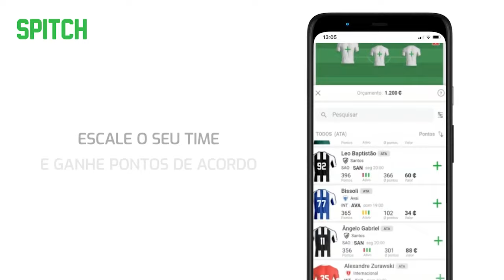QUE FIM LEVOU OSCÁR ZAGUEIRO QUE BRILHOU NA PONTE PRETA, SÃO PAULO E SELEÇÃO BRASILEIRA ?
Baixe GRÁTIS o SPITCH para ANDROID e IOS!!

Zagueiro de extrema qualidade ele foi um dos símbolos de sua geração, campeão Brasileiro com o São Paulo, ele defendeu a seleção brasileira em 3 copas do mundo. Como treinador também teve uma carreira de muito sucesso.
 Mas afinal que fim Levou Oscar?
 Se aposentou? Acabou para o Futebol?
 Fica tranquilo que eu vou te contar, mas antes se você ainda não é um inscrito no canal, se inscreve agora mesmo para apoiar nosso trabalho e assim você recebe mais vídeos como esse.
 José Oscar Bernardi mais conhecido apenas como Óscar nasceu em Monte Sião em Monas Gerais em junho de 1954.
 Oscar não era conhecido por ser habilidoso, mas sua capacidade de desarmar jogadas o tornaram um dos símbolos do São Paulo ao lado de Daryo Pereira.
 Antes do São Paulo ele jogou pela Ponte Preta e antes de ser revelado pela Ponte teve até uma passagem nas categorias de base do Guarani.
 Mesmo na Ponte já era convocado para a seleção Brasileira de base e chamava muito a atenção pela classe que mostrava nos desarmes.
 Oscar esteve muito perto de ser contratado pelo Palmeiras, mas o valor que a Macaca pedia acabou afastando o Verdão. Ainda na Ponte Oscar foi convocado para a Disputa da Copa do Mundo de 1978.
 Depois da Copa do Mundo o Assédio sobre Oscar passou a ser gigante, ele quase fechou com o Cruzeiro, Vicente Matheus presidente do Corinthians bradou aos quatro ventos que o Jogador já estava contratado para o Timão, um falso representante do Olympique de Marselha e outras loucuras na época aconteceram para tirar o jogador da ponte por cerca de 2 milhões de Cruzeiros.
 Mas a Verdade é que ele acabou sendo negociado com o New York Cosmos por mais de 16 milhões de Cruzeiros o que pra Ponte foi extremamente importante para aliviar os problemas financeiros.